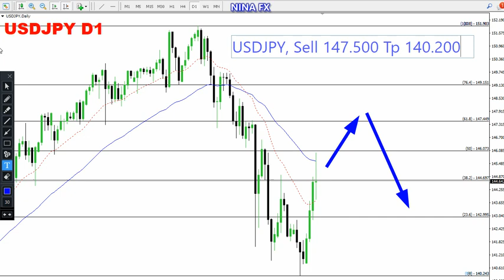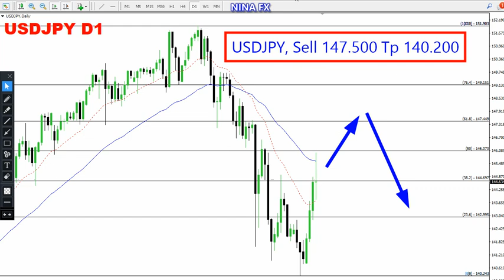USD JPY Daily Chart Analysis for January 8, 2024 by Nina Fx